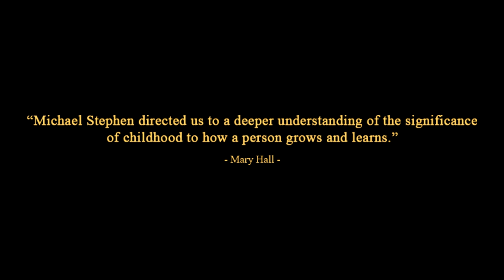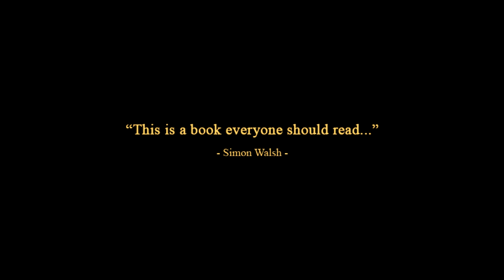Cherry Lane (A Woman's Story) by Michael Stephen | Goodreads Review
The story of Cherry Lane is an exciting and enlightening journey into, and out of, the realm of sexual abuse. Yes, it is a gripping tale of tragedy, but much more importantly, it is designed to help us to find the path (the way) to healing, and to happiness as well. As part of that path, however, you may discover this book as a need-to-know for parenting, a must-read for relationships, and the essentials of simply learning to deal with life. But even more than all of that, you may also find it to be a marvelously wonderful and spiritually edifying story which offers us something which all of us need — help and understanding (hopefully) in terms of people, relationships, love, and maybe even the meaning of life itself.

Purchase the book today